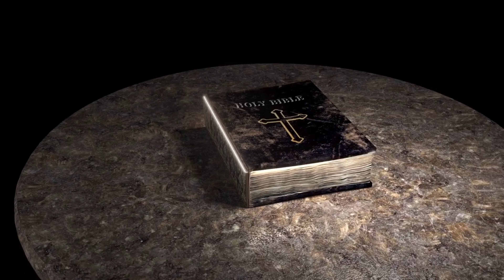El Secreto de los 60 000 | Juntos Hacia el Cielo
¿Cuál es el verdadero estado de nuestro corazón?
¿Qué podemos hacer en consecuencia?

entra en esta aventura con nosotros, descubra las maravillas de una vida en comunión con Dios.